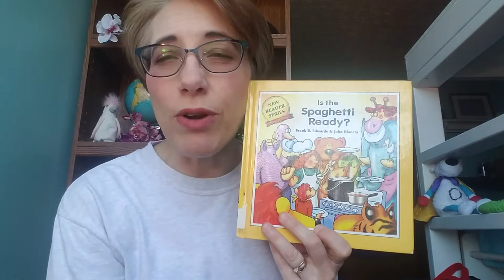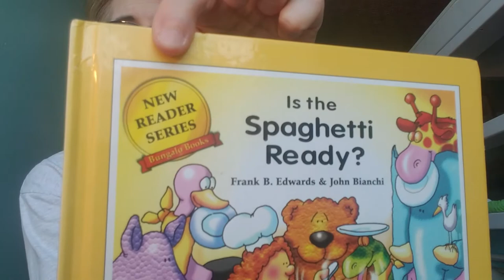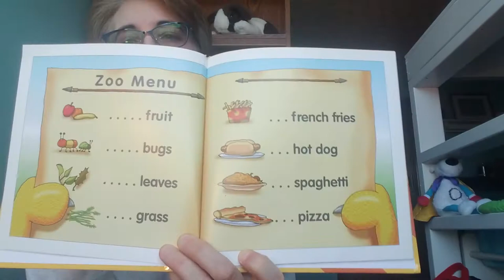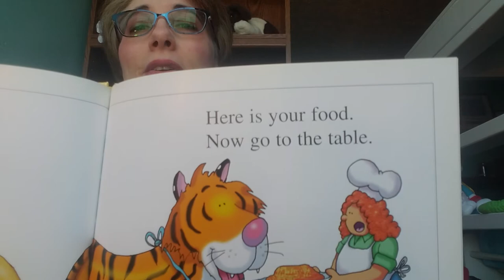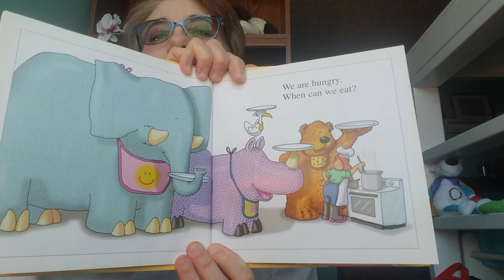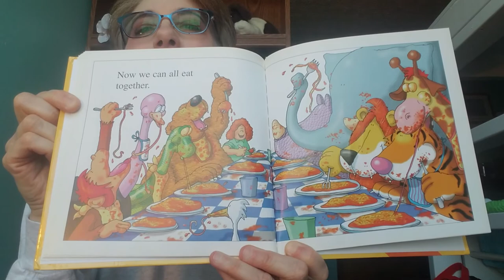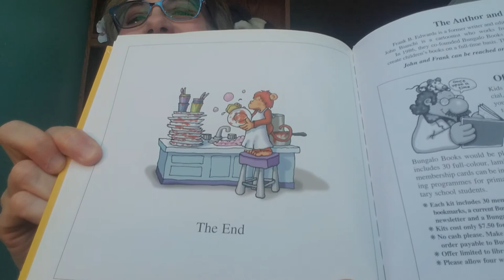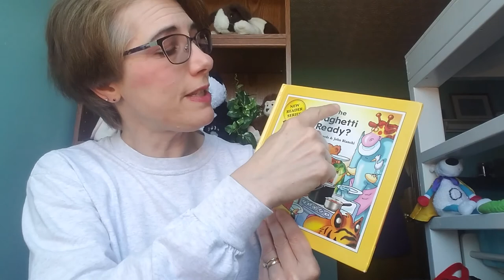Miss Amy reads, Is the Spaghetti Ready? By F. B. Edwards and J. Bianchi